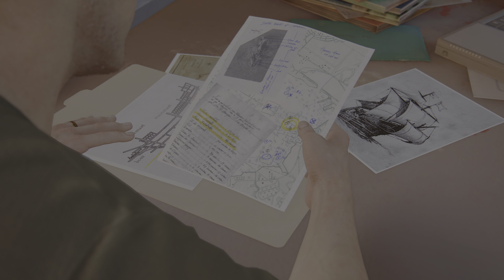UNCHARTED:4 THIEVES END Episode 3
اخواتي